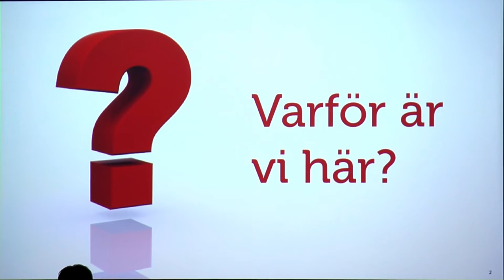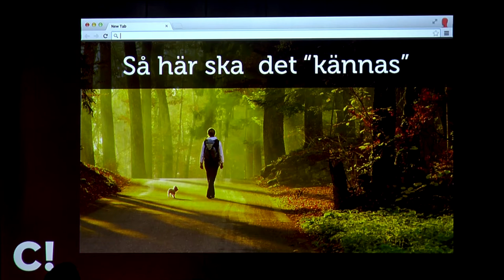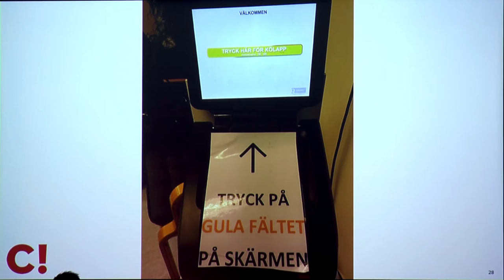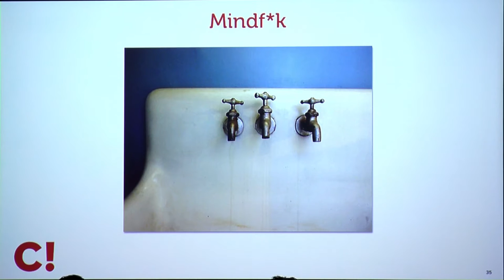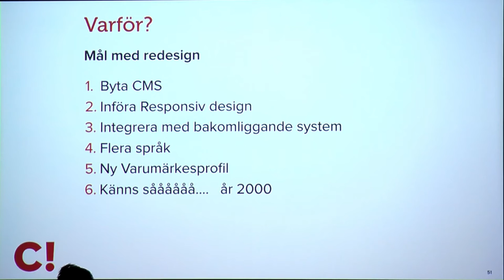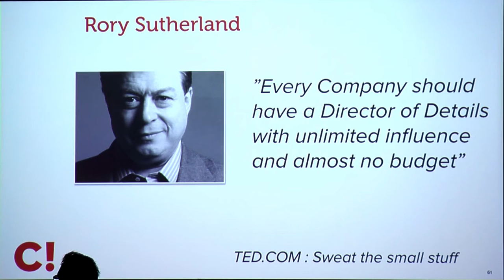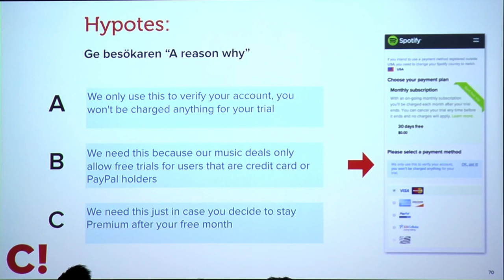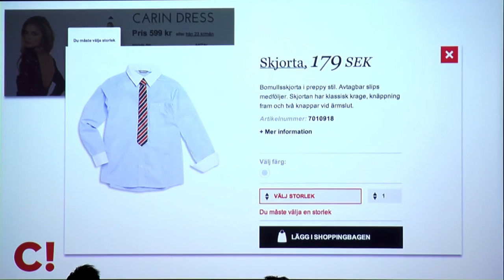John Ekman, Webbdagarna Malmö 2016